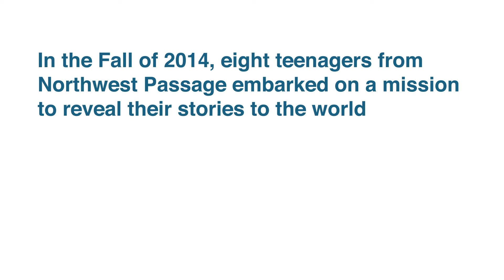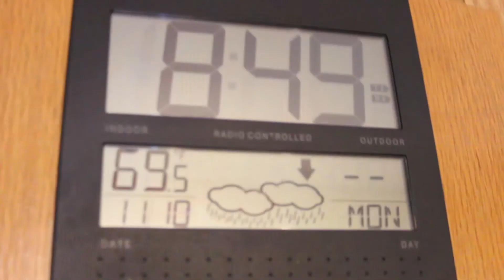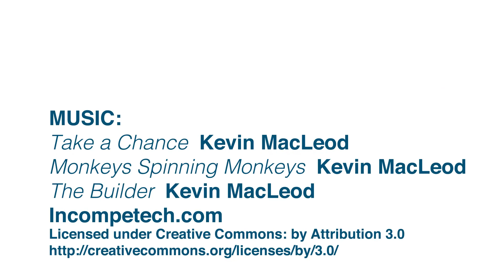Northwest Passage Riverside Film Programming : TRAILER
The boys at Northwest Passage I have spent months working on their individual film projects. Join us December 16th at the InaNewLight Gallery for the premiers!